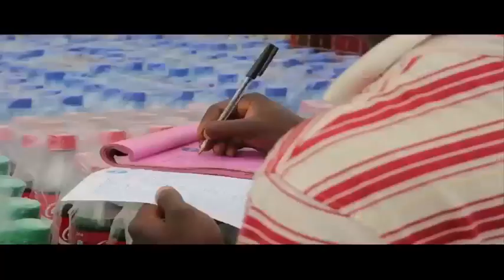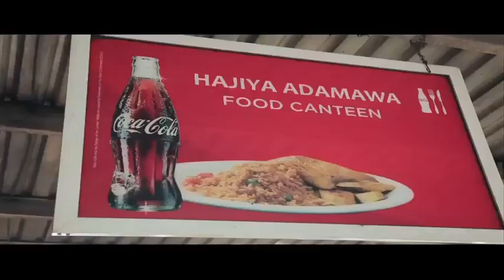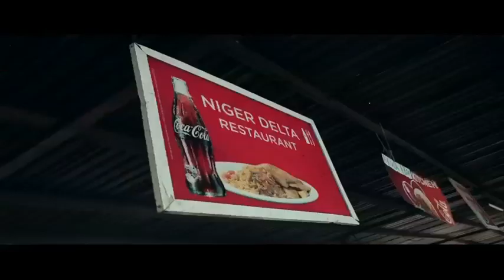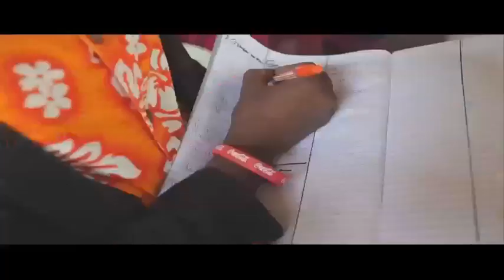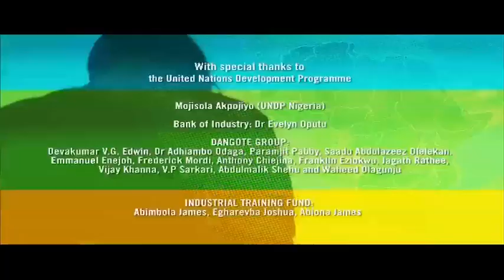Coca-Cola empowers women entrepreneurs in Nigeria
In Lagos and Abuja, "its Africa's time" learns about the 5by20 initiative, Coca-Cola's global commitment to enable the economic empowerment of 5 million women entrepreneurs across the company's value chain by 2020. "It's Africa's time" meets with some of the remarkable women who have excelled under the guidance of the 5by20 training and support and learn how their growing business have enabled them to build betters lives for their families. We also visit the Eagle Square food court and talk to the role players of the Micro Distribution Centre about the successful women entrepreneurs who form part of this initiative.